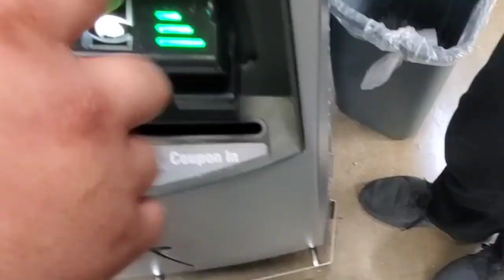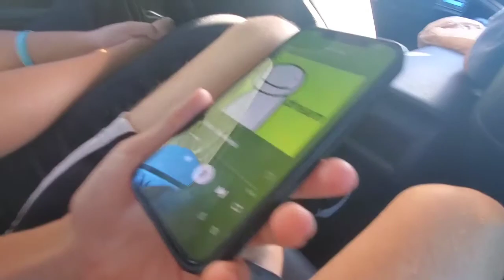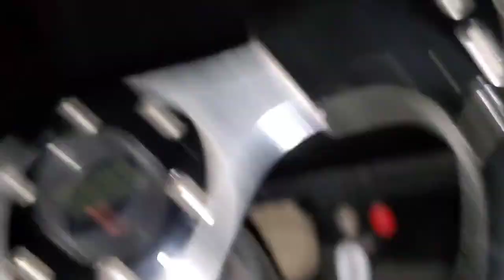A Day and a Half in the Life of Idiots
I spent way too long editing this video. I'm still waiting to get Fiber Optic internet, so I can live stream.

00:00 Intro
00:29 Walmart
02:18 Chicken Express Parking Lot
04:29 Reckless Drivin'
06:38 Go Cart Dies
07:58 Coke & Mentos
10:24 They Left Me
10:39 Reckless Night Drivin'
11:51 Golf Cart Dies
12:24 We Made It Back
12:43 The Pond Afterwards
13:08 The Drivin' Continues
13:28 Where We Goin?
14:16 Haybale's View
14:48 Where'd My Water Bottle Go?
15:14 The Pole
16:00 The Sh*t Comes For The Ride
19:18 Exploring The Trail
19:36 The Stick Incident
20:07 Exploring The Depths
21:05 Outro